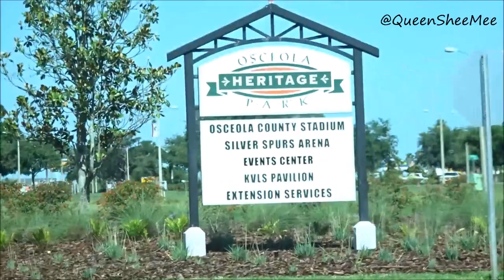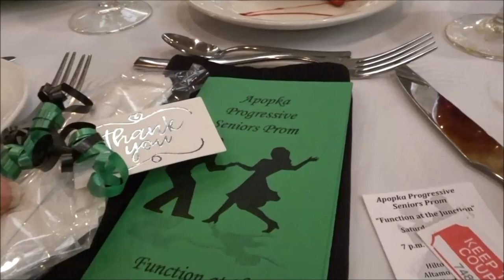Belated Mothers Day Trip Vlog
Welcome Queen for it's a NEW WEEK meaning NEW CONTENT!

Influenster: Queen Esther S.